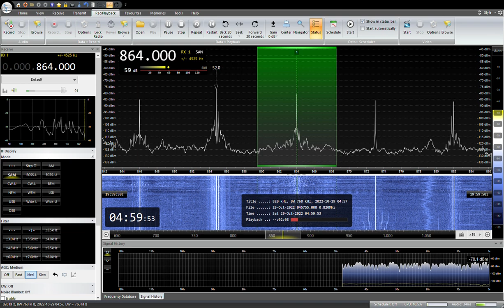864KHz Radio Okinawa 2022/ 10/ 29 04:59JST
ラジオ沖縄　JOXR
RX:AIRSPY HF+ Discovery
ANT:303WA-2 , ATU ELEMENT,YOULOOP,  TDF, MLA, ALAM
QTH:SAITAMA JAPAN